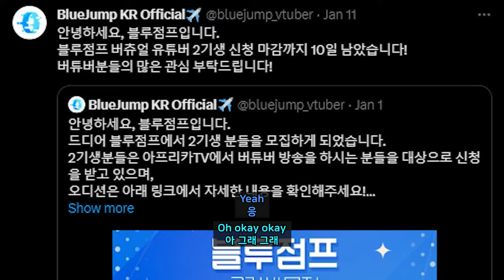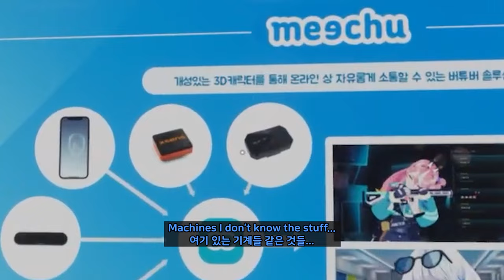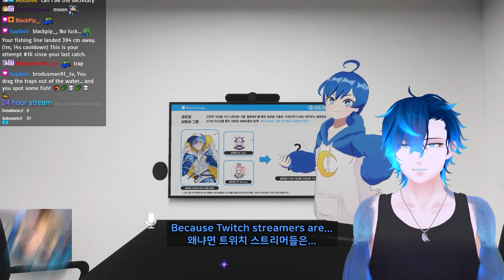Vtuber! Hololive! Njisanji! Money! Power!!!! 【 VRchat 】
editor : ByuByu